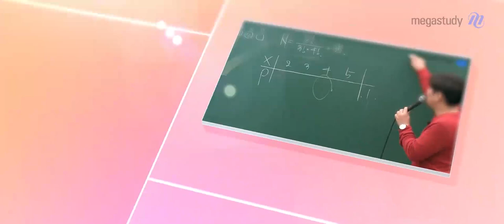[메가스터디] 수학 김성은 쌤 - 지금은 내 인생 최고의 찬스!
유난히 변수가 많은 올해 입시, 불안해하고 있을 수험생들에게

불꽃쌤이 전하는 현실적인 조언!

대학이 우리 인생의 전부라고는 할 수 없지만,

매우 중요한 것 중 하나라는 것은 틀림 없는 사실입니다.

지금 많이 불안하겠지만, 올해의 변수들은 거꾸로 생각해보면

무한한 가능성이 있는 여러분에게 충분한 시간과 기회가 주어지는 것입니다.

우리 생각을 조금만 긍정적으로 바꿉시다!